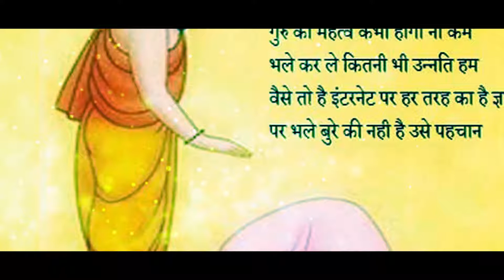బ్రహ్మంగారు నిజంగా దేవుడా..? Pothuluri Veerabrahmam,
Pothuluri Veerabrahmam (or Pothuluri Veerambotlayya or Veerappayacharyulu or Veerabrahmendra Swamy) & Brahmamgaru was a well-known sage in Indian History. He has been credited to be the "future predictor (fore-teller)" from 17th century. He is the author of 'Kalagnanam'[1] with future predictions where most of the predictions came true and continuing to happen. He named his texts of prophecies as 'Govinda Vakyas'.[2] He has also written a book called "Jeevaikya Bodha" available at his matam. He had thousands of disciples who followed his principles and theories.